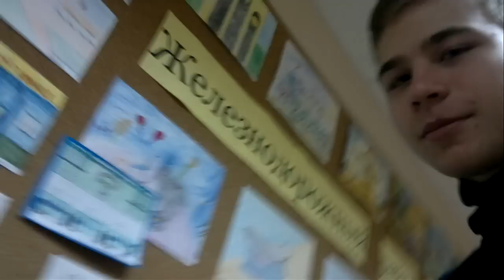Танцевальная перемена и ЭД.